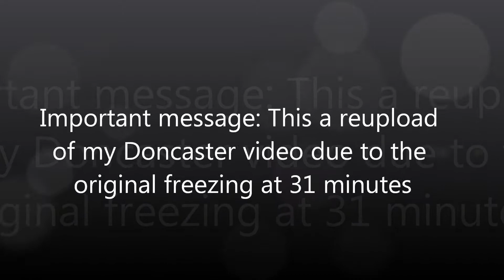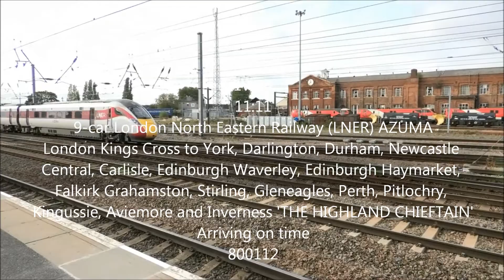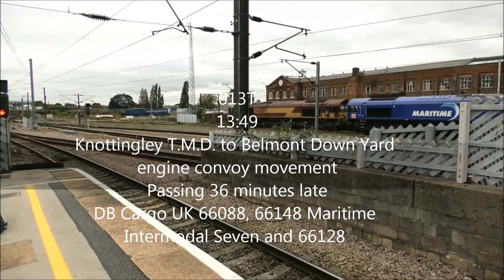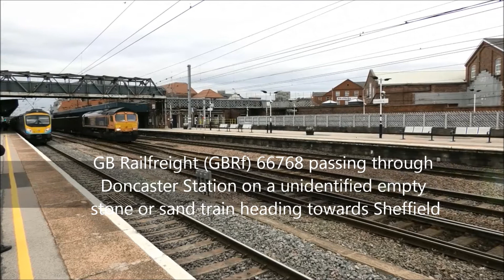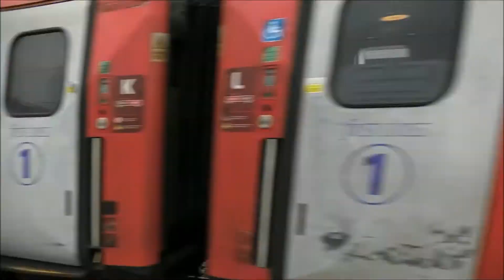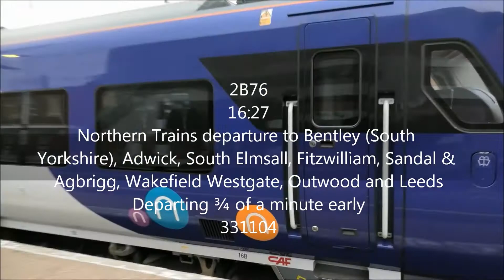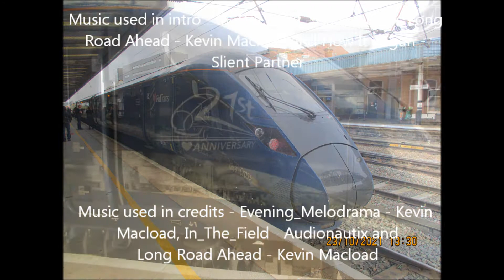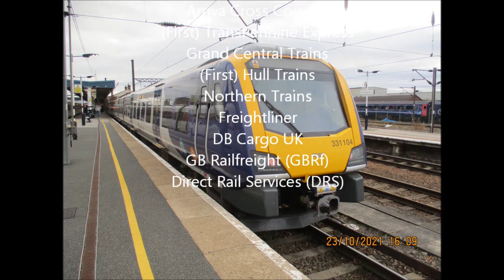Trains at Doncaster Station on Saturday 23rd October 2021 in Full 4K Ultra HD!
Description to be completed.
The following traction featured in this video are:
At Doncaster Station: